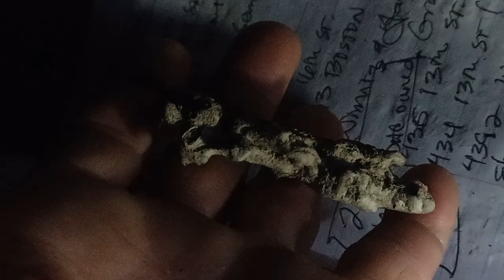"Totem" 2/2024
"Totem" 2/2024.  What comes to mind all working theory.  is a small hand held totem, like personal  sized fertility goddess, lingam rock carvings
or coral.  it is an animal as it does not utilize photosynthesis for it's nutrients.  but if it evolved to become drought resistant, then it would better survive by having photosynthesis capacity, via thin shiny membranes, some appearing as eyes to scare off predators or lure them in.

video unaltered by zera 2/24/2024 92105

All but two states criminalize homeless  people.

 "From a Legislative Perspective, it is Illegal to be Homeless in Virtually Every State in the USA, Except for Two – Oregon and Wyoming." Dec 16, 2022

Where In The United States